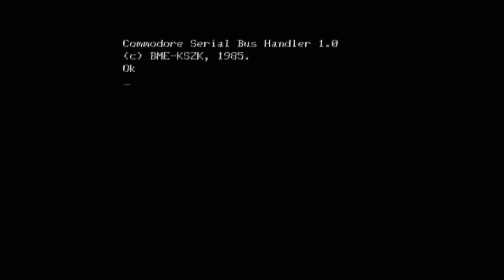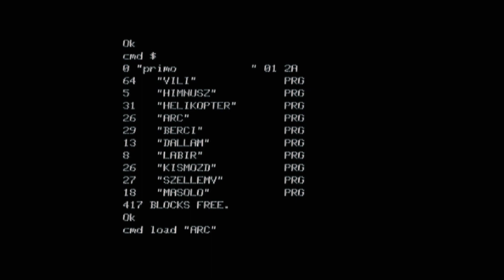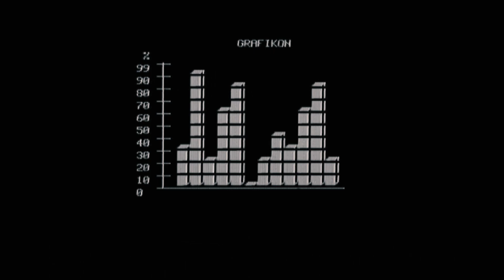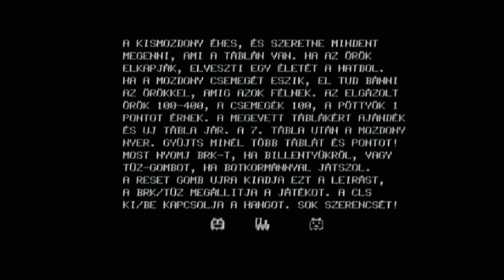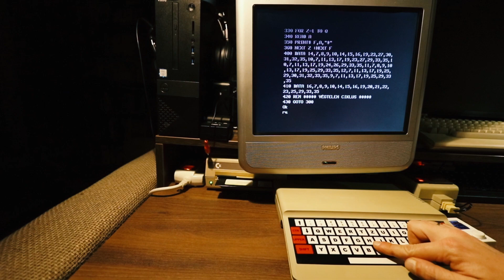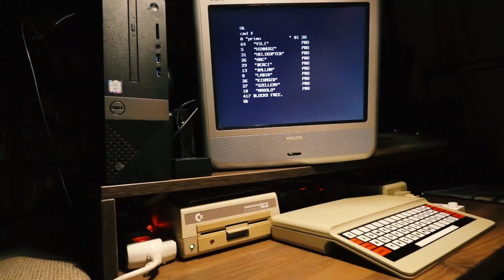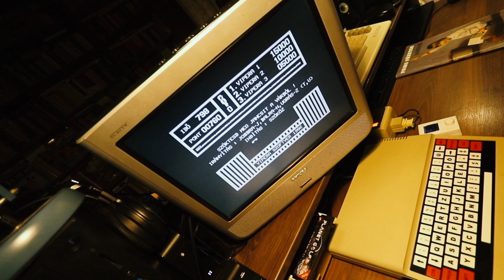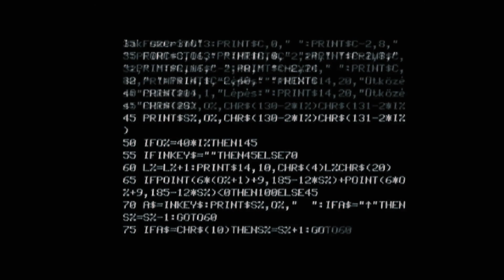Microkey Primo A64 (1984)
Primo számítógép Commodore 1541 floppymeghajtóval és Z80TAPE magnóemulátorral.  / Gaming on a hungarian 8-bit computer.